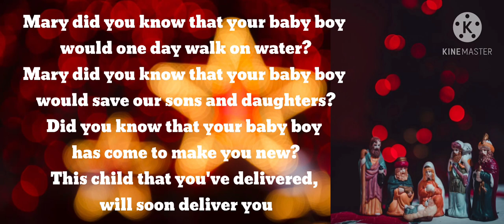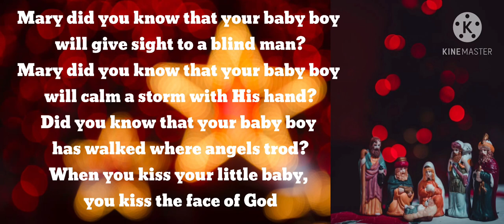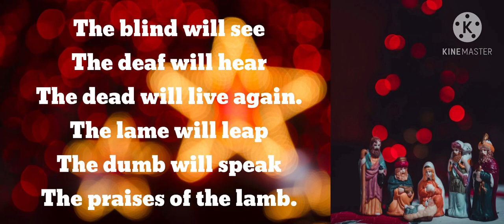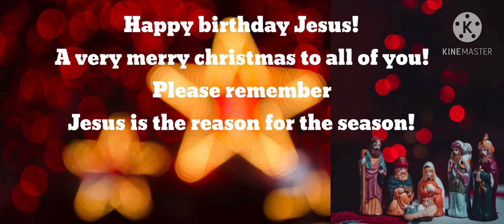MARY DID YOU KNOW? With Lyrics |Kenny Rogers and Wynonna Judd Version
A Christmas Song
By Kenny Rogers and Wynonna Judd
Songwriters: Buddy Greene / Mark Lowry

Credit and thanks to the video owner.
Re edited from Pexels pictures and KineMaster Video Editor.

God bless.